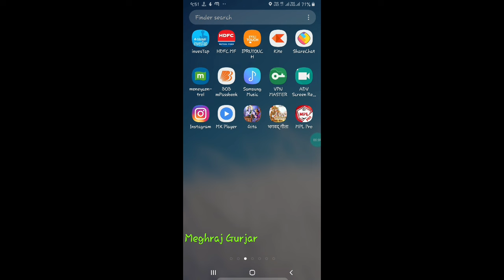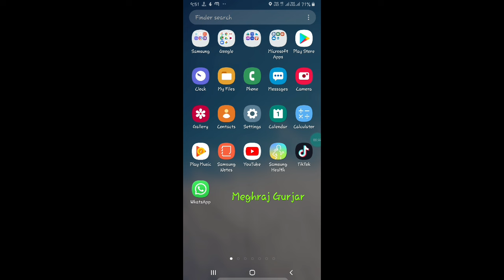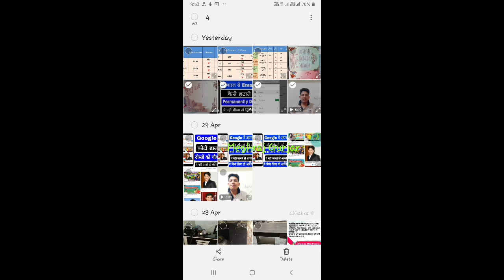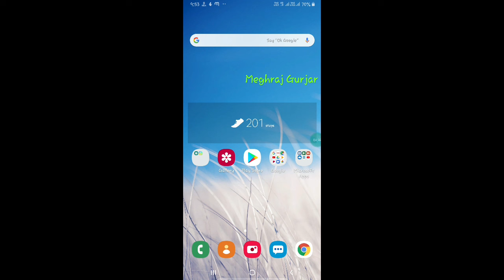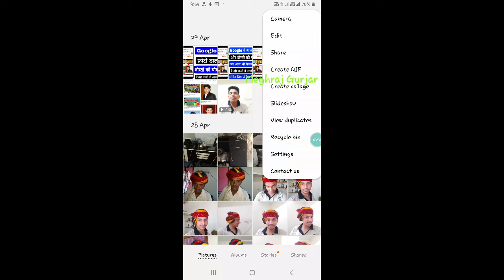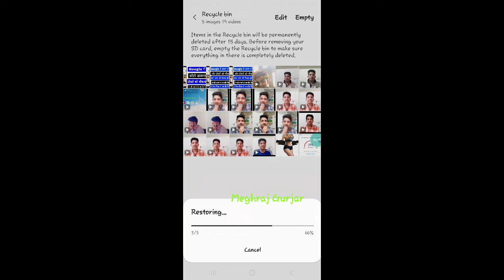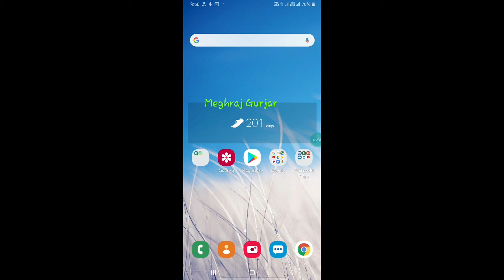Recovery delete Video Photo without Root || Apne Delete Huye Video Photo Ko Wapas Kaise Laye Part 1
Delete Photo Video And Any file Recover Delete Photo Video Recover Delete Huye Photo Video Ko Recovery

Namaskar Dosto Mene Is Video Me Apko Bataya Hai Ki Aap Apne Deleted Huye Photos Ko Kaise Recovery kare Or Kafi Vkyti Ki Problem thi Ki How To Recover Deleted Photos  Videos Ko Wapas Kaise Laye to Iske Uper mene Yh Video Banaye Hai Taki aap Apne Deleted Photos Recover Kaise Kare Kuch Dost Hamse yeh Janna Chahte or Unke Kahi Baar Comment aa Rahe The How To Recover Deleted Photos Videos On Android To Hmne iske Uper Yh Video Banayi hai aapko Kafi Pasad Aayegi To aap Is Video Ko Jarur Dekhe or aap apki Bhi Problem Ho To aap Hamko Jarur Baate Ki How To Recover Deleted Videos Photos in Android  to Me Iske Uper koi Or alag se Me Apko Bata Sakhu Or aap Is Video Ko Jarur Dekhe